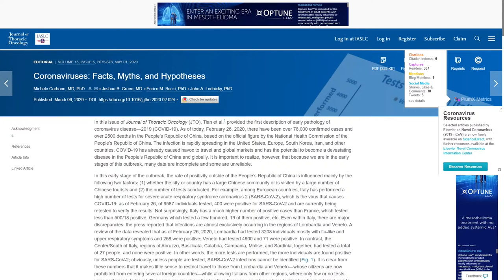What if there is no viable COVID-19 vaccine? Dr. Jack and Dr. Carbone Discuss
Dr. Jack and Dr. Michele Carbone discuss COVID19 - all aspects.

Here is a reference to his recent article

Carbone M, Green JB, Bucci EM, and Lednicky JJ. Editorial: Coronaviruses: Facts, Myths and Hypotheses. J Thoracic Onc. 2020;doi